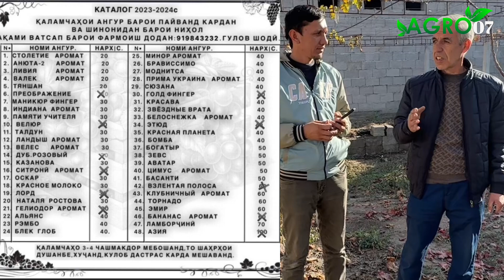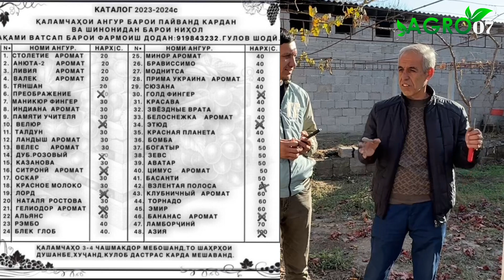Ангурпарвари ва сиру асрорҳои пайванд